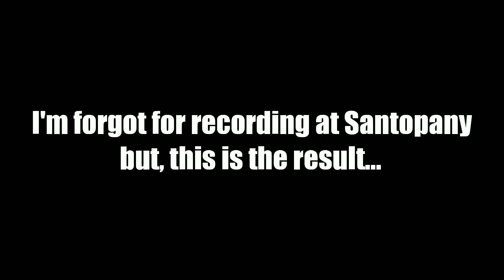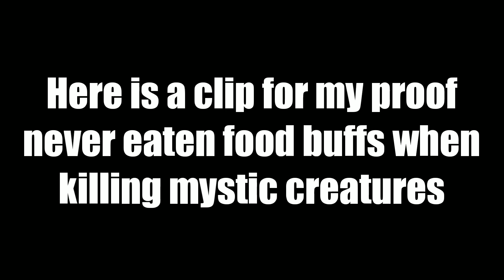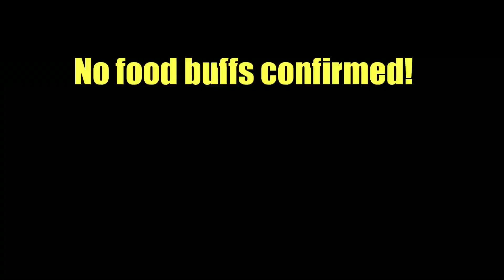LIFEAFTER F2P || TIPS MENDAPATKAN RANKING DI MYSTIC CREATURES - LIFEAFTER TIPS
Video berikut berisikan tips seputar Mystic Creatures, bagaimana caranya mendapatkan Ranking 1,2,3 dengan mudah dan juga Fatal Blow 👌